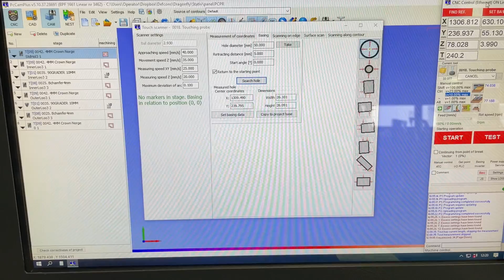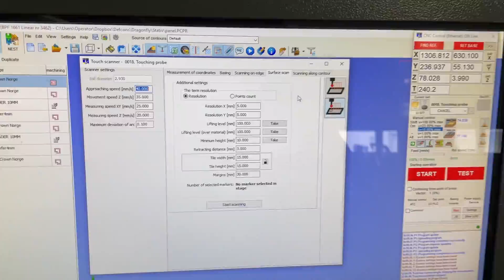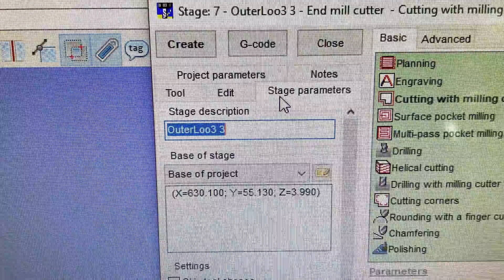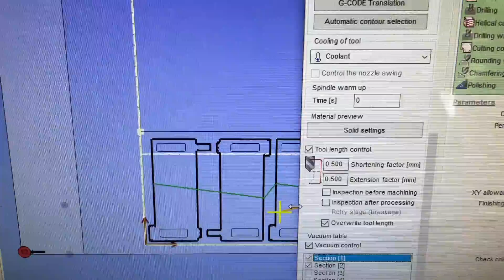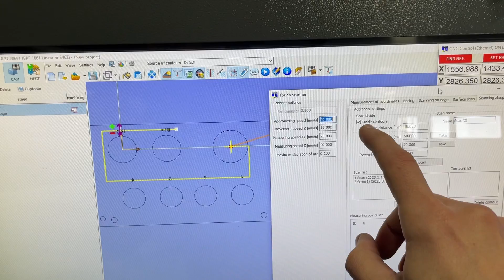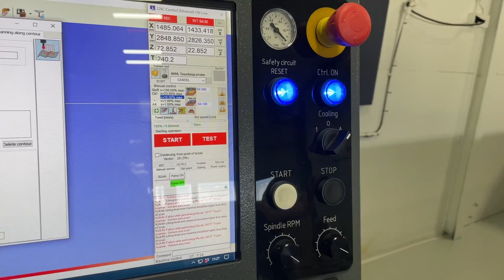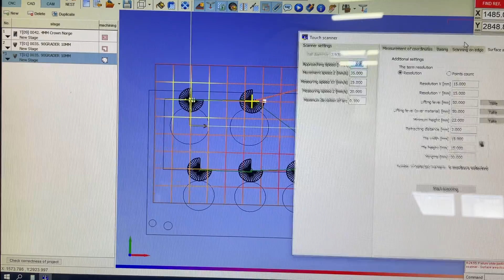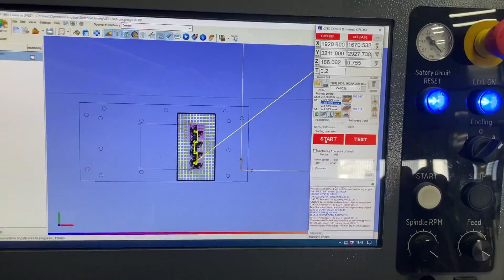Top 10 MONSTER ROUTER things/features - Kimla / PCCAM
Top 10(ish) monster router things! And then some probing adventures.

ulundateknik @ instagram